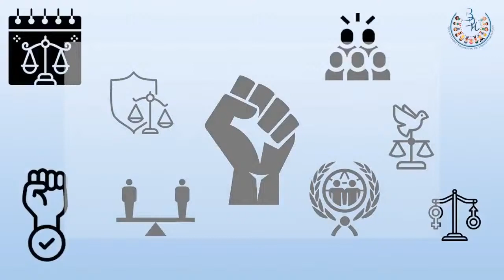Direitos Humanos x Human Rights - 21/09/2021